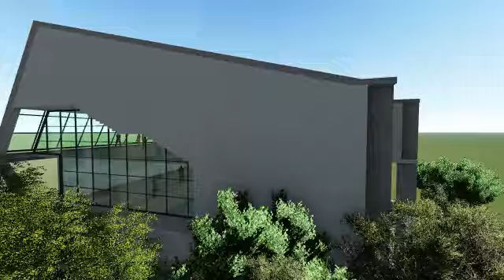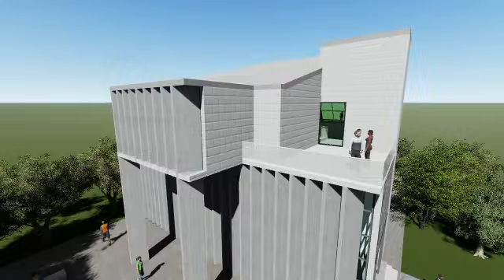Public Library| Architectural Walkthrough